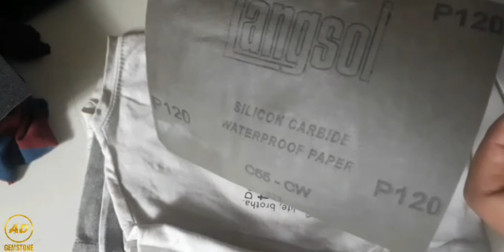POLES BATU PANCAWARNA_HASILNYA DI _LUAR DUGAAN_@Acamdiangemstone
Assalamualaikum warrohmatullohi wabarokatuh🙏🙏
Salam satu hobi,salam batu akik selalu di jari🤗🤗
POLES BATU PANCAWARNA HASILNYA DI LUAR DUGAAN..@Acamdiangems88

Info batu akik
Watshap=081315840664